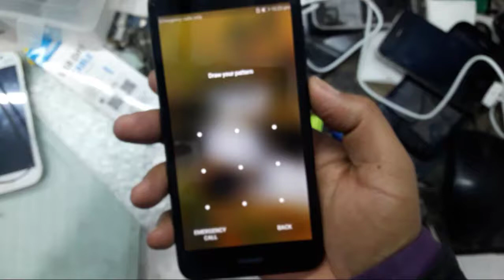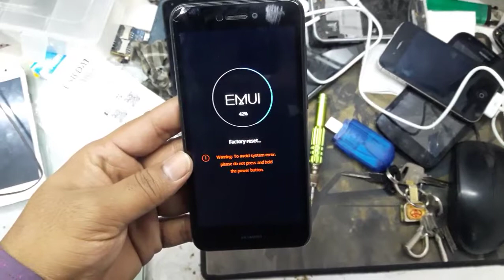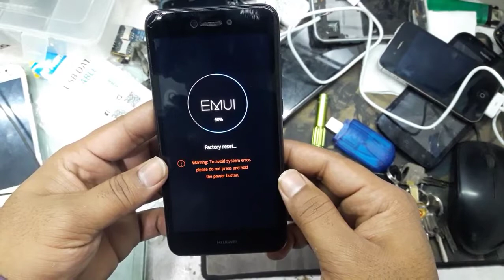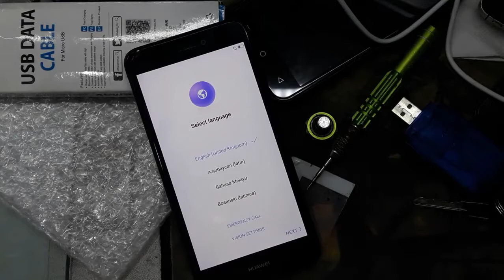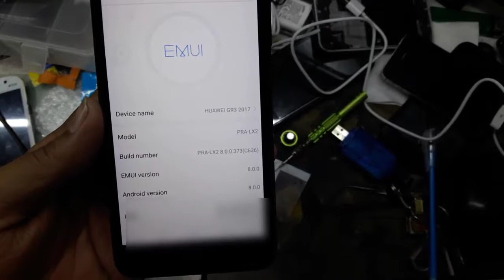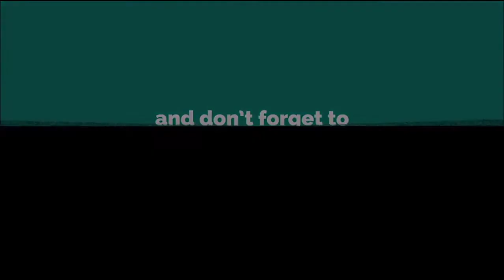Huawei Y5 Prime DRA-LX2 hard reset - pin pattern lock remov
Huawei Y5 Prime DRA-LX2 hard reset - pin pattern lock remove

Huawei Y5 Prime DRA-LX2 hard reset

Huawei Y5 Prime DRA-LX2  pin pattern lock remove
Huawei Y5 Prime DRA-LX2 pattern lock remove

Huawei Y5 Prime hard reset